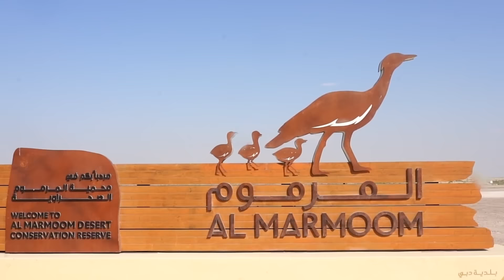Al Marmoom Oasis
Witness true Bedouin Oasis and Heritage Village at our Al Marmoom Experience is a traditional adventure which showcases the significant elements of Bedouin culture and life in the desert. This includes a morning or afternoon immersive experience in the desert with Bedouin and local guides. The experience is a blast from the past and takes travelers back 100 years ago to witness how Dubai was about in the past.